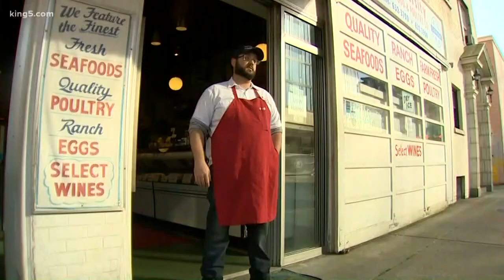Gas leak forces 12 block evacuation zone in Seattle's University District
Seattle fire officials evacuated 12 blocks, including UW Tower, in the area of Brooklyn Ave. NE and NE 45th Street due to a natural gas leak.